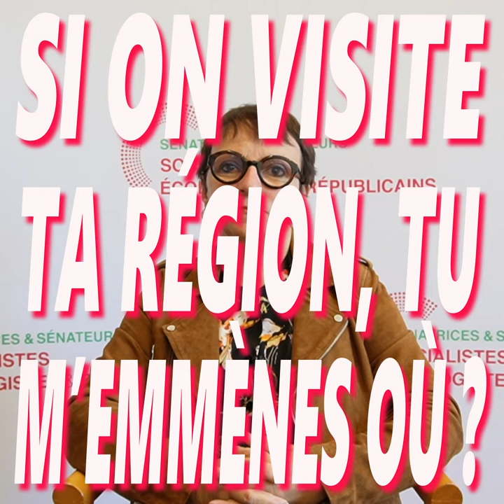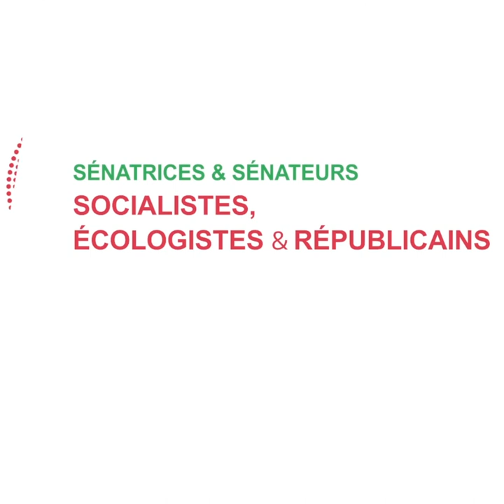On se check avec Corinne Féret, sénatrice du Calvados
Qui est Corinne Féret, sénatrice du Calvados ?
Elle répond à nos questions.